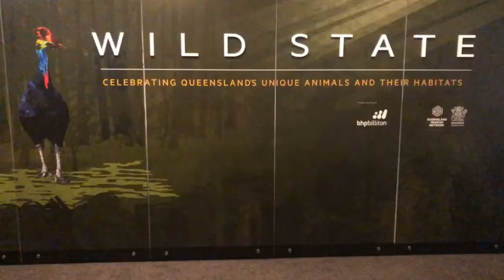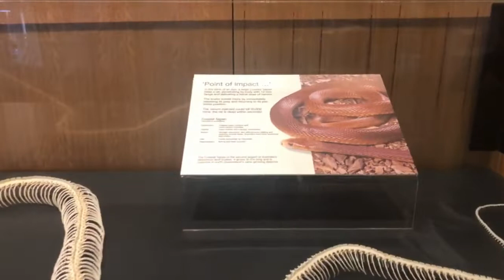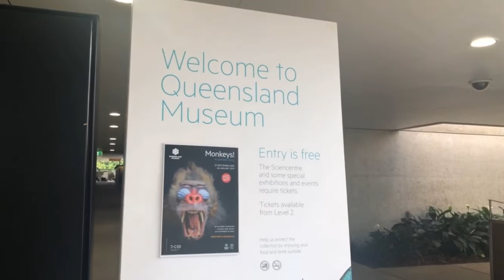Vlog # 41 Pasyal sa Museum + Birthday ni Hubby ! | Pinay Abroad sa Australia | ShaSha Kolme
Hey guys,
Sama ko kau sa aming pamamasyal sa Museum , at birthday ni Hubby ko kumain kami sa restaurant. Sana mag enjoy kau sa panunuod! Maraming Salamat .